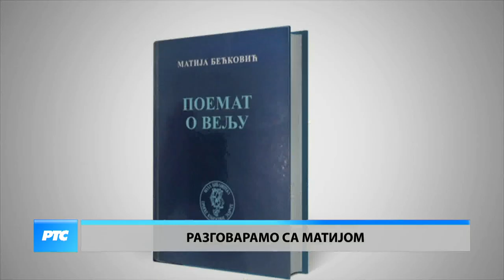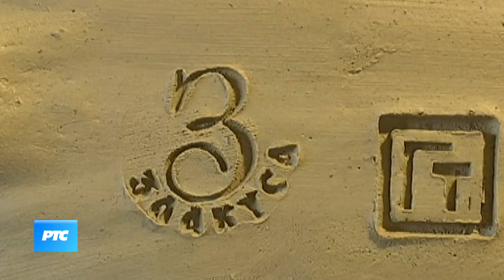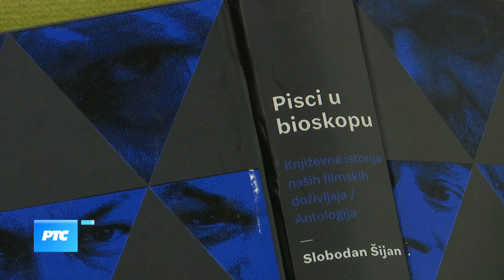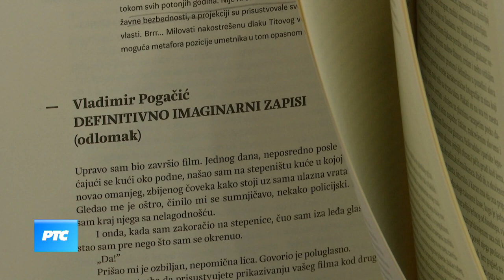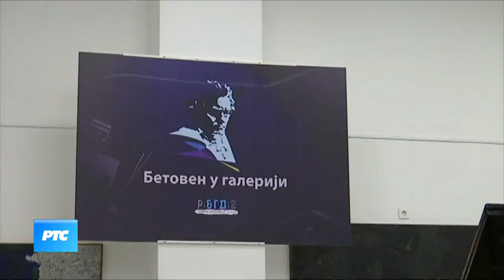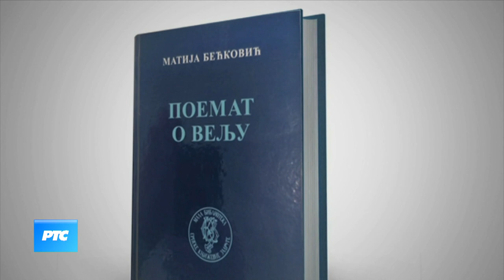Kulturni dnevnik (TV RTS 16.12.2020.)